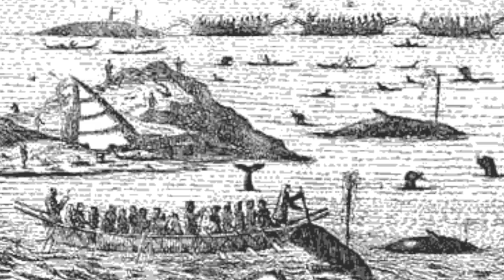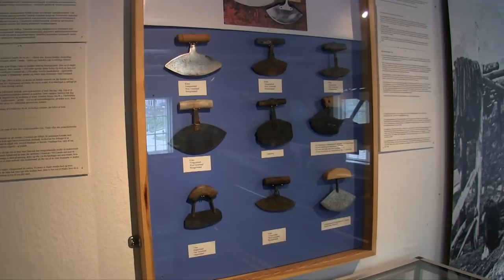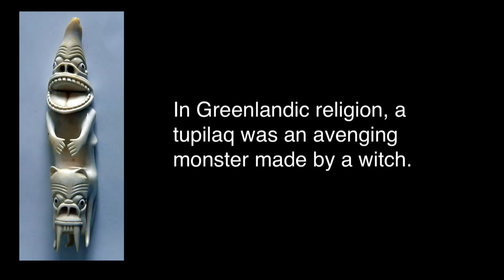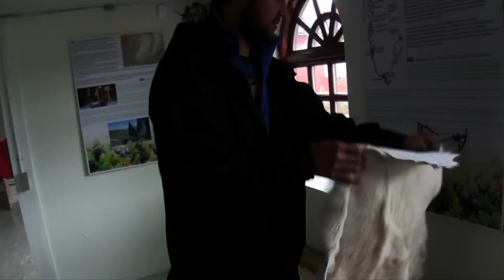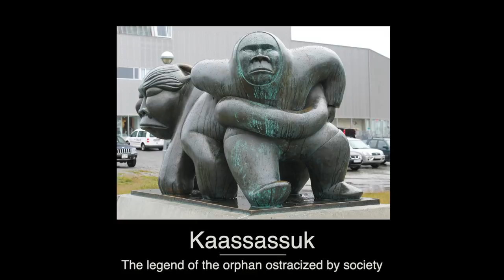The Best Arctic Tour Guide | #47 | DrakeParagon Sailing Season 5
A friend comes aboard to help us get fuel, gives us a tour of Qaqortoq and a peak into the history of his ancestors, and shares a very special part of Greenlandic life.